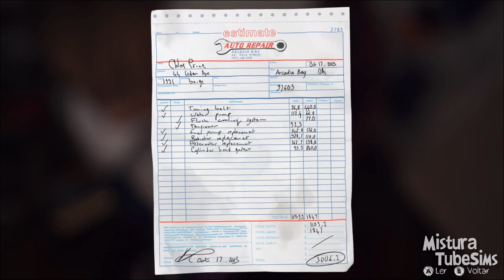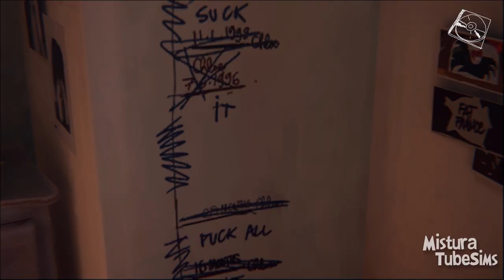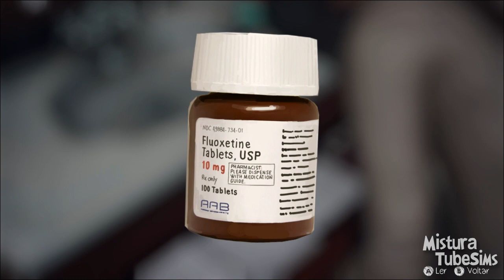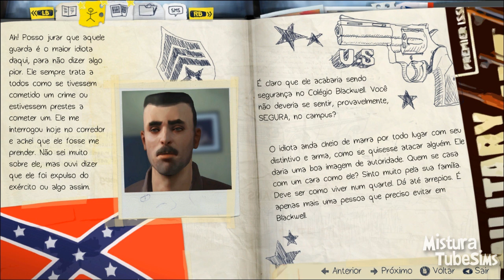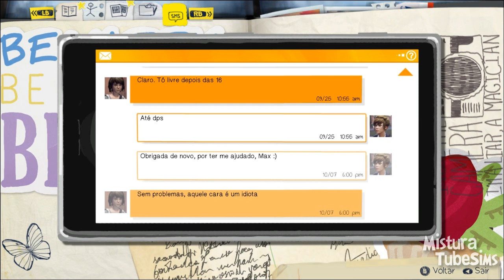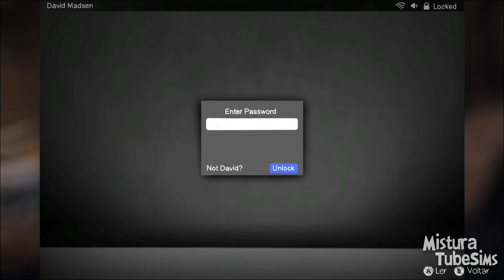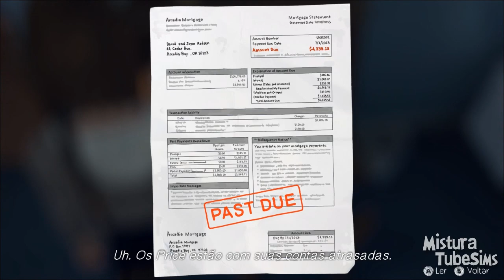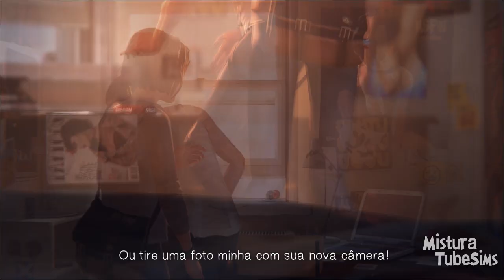Life Is Strange | Segredos, Câmera Nova Ep:03 (Capítulo 1)